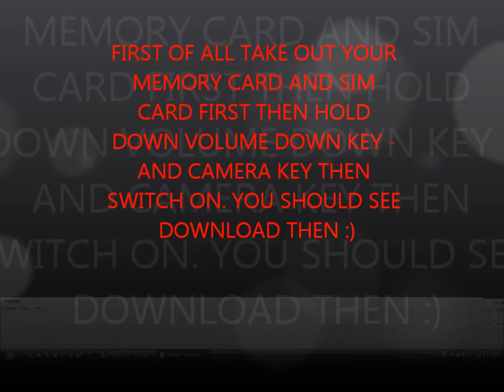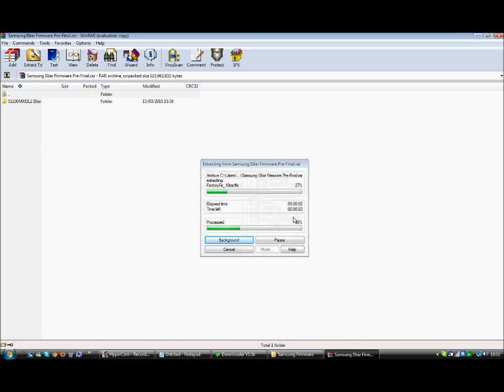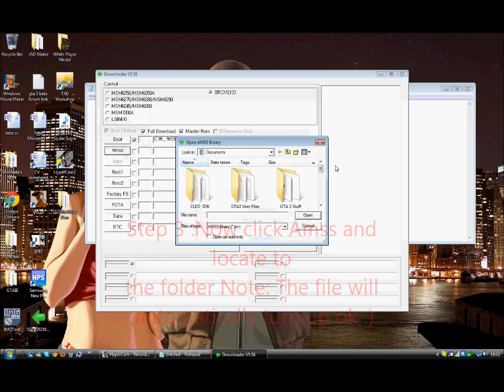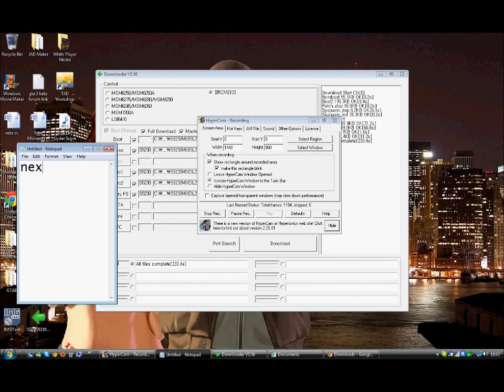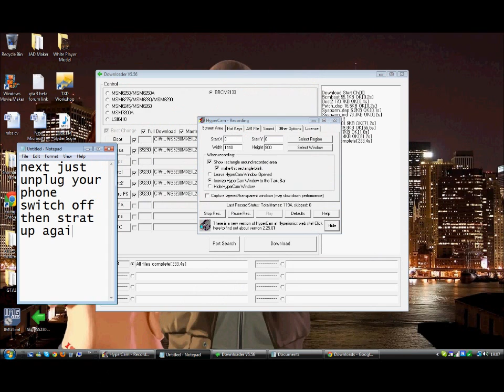How to flash your Samsung Tocco Lite/Samsung Star S5230 to play Java games e.t.c (HD)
Hello People! Today I will show you how to Flash your Samsung Tocco Lite/Samsung Star S5230.
This is a really simple process.

What you need:
USB Cable
Samsung Tocco Lite/Samsung Star S5230
Multiloader
Custom Firmware Files (CFW)

Custom Firmware: Here is the Samsung IStar Firmware which enables Java Installation, It's got a new menu, touch improve and it increases speaker volume. In my vote this one is one of the best.

Note: This is not my website this site belongs to TUTORIALzPRODUCTIONS. Just thought I'd let you know to avoid copyright bullsh*t anyway enjoy dudes!
Peace Out !:D Sorry for really long description :) :D :P